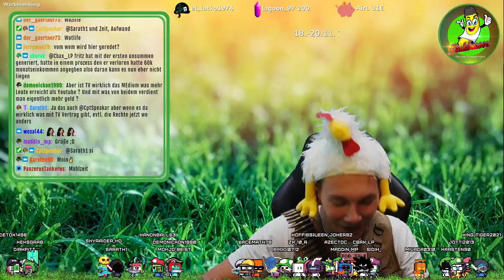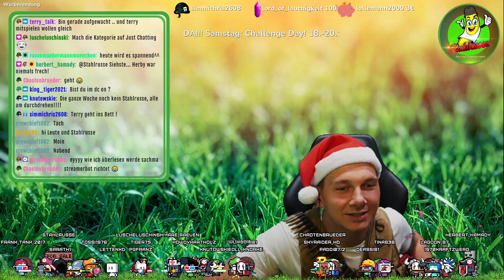Was passiert hier? 🔥 | World of Tanks Highlights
Ich weiß auch nicht was hier los ist, schaut es euch einfach an und genießt dieses verrückte World of Tanks Video!

Schlechte Laune? Kein Problem, die hat hier keine Chance!
Hier brennt die HÜTTE! 🔥

🔥 Mi Fr Abend 20 Uhr / Sa So 13 Uhr 🔥